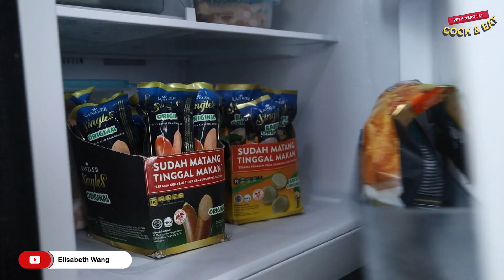SEBLAK SULTAN IBLIS SIKSA KO RICKY !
Hai guys aku kembali lagi memberikan tantangan makan pedas sama ko ricky dengan masakin seblak iblis super pedas tapi tanpa ribet karna hanya dengan 5 menit dan hanya 5 bahan.

Bahan-bahan yang dibutuhkan :
* Kanzler Singles Bakso Original
* Kanzler Singles Sosis Original
* Mie instan pedas boleh Merk apa saja sesuai selera
* Kerupuk
* Kencur

Bahan-bahan nya simple dan mudah ditemukan cocok buat kita yang suka makan seblak tapi gak mau ribetttt dan cocok banget buat anak kos-an🤭

Wajib banget cobain lohh! Ini benar-benar enak ! Serius sunguh-sungguh enak

Oh iya bagi yang mager keluar supermarket atau minimarket kalian bisa beli online juga di link official Kanzler dibawah ini ya

Btw challenge atau siksa ko ricky makan pedas ap lagi yaaa, komen dibawah ya guyss!!